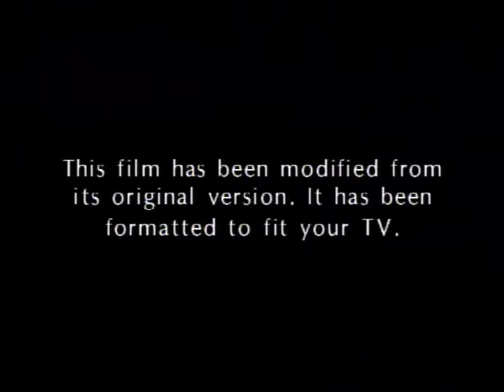Opening To Little Boy And The Magic Flying Broom (1994) (2001) US DVD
Here is the Opening to Little Boy And The Magic Flying Broom DVD:

1. 1995 MGM/UA Home Video Logo
2. 2000 MGM DVD Logo
3. Little Boy And The Magic Flying Broom  Main Menu Screen
4. Aspect Ratio Screen
5. Merto Goldwyn Mayer Pictures logo